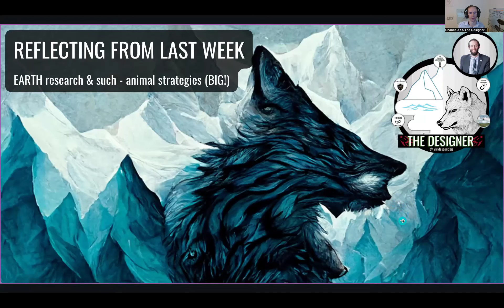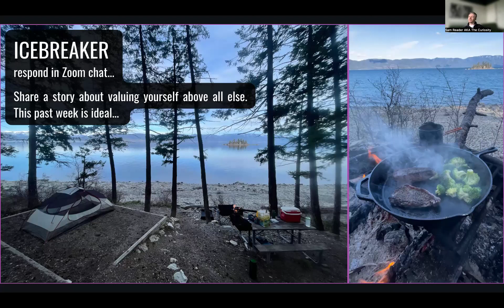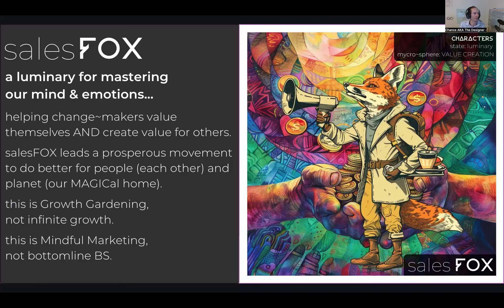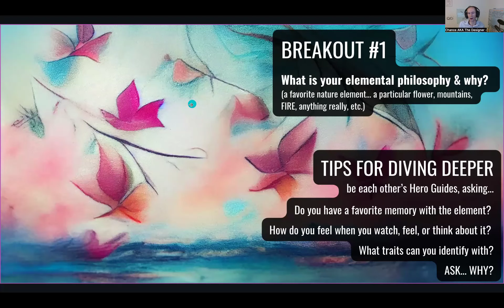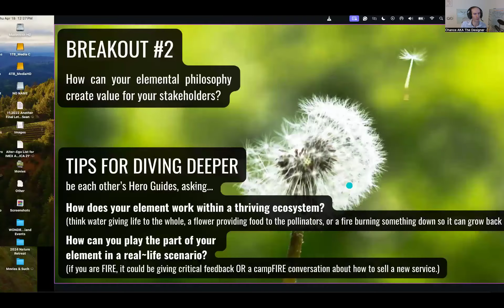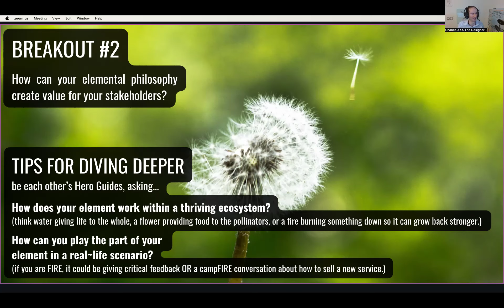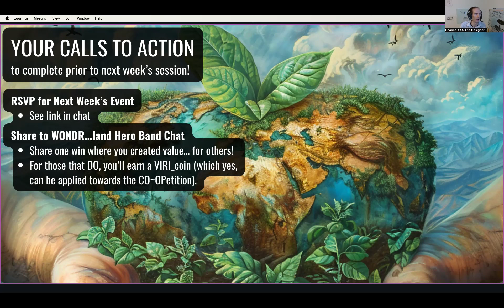How Our Elemental Philosophies Creates Value for Our Stakeholders